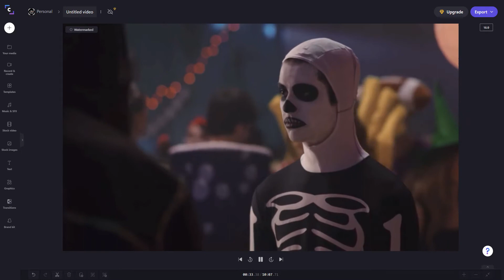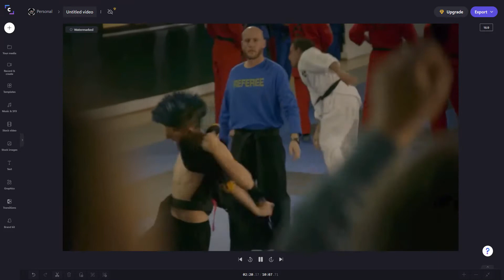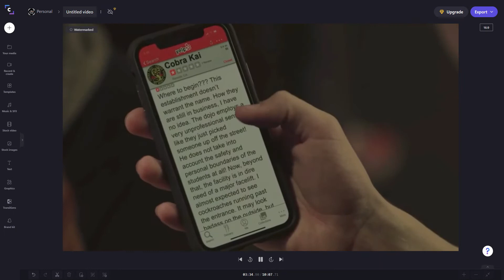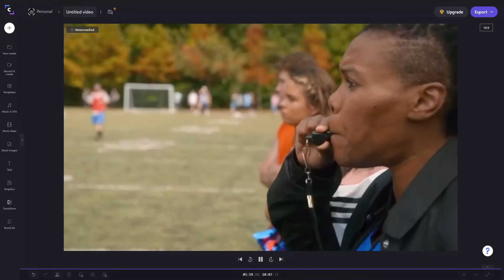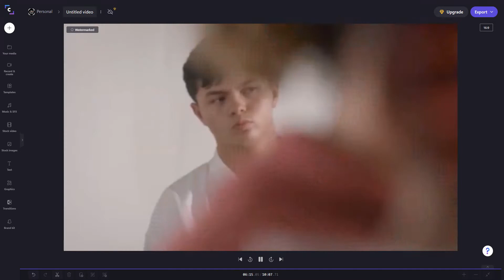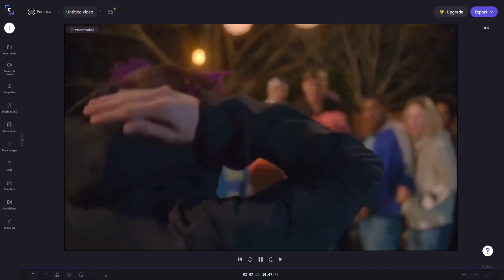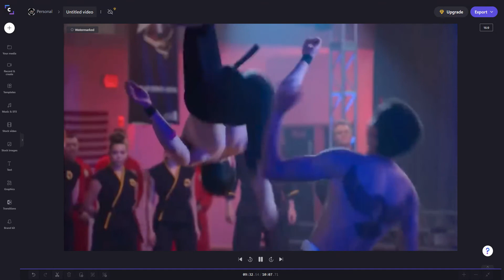Hawk -Cobra Kai Without It Saying Made With Clipchamp 1000 times!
So Yea